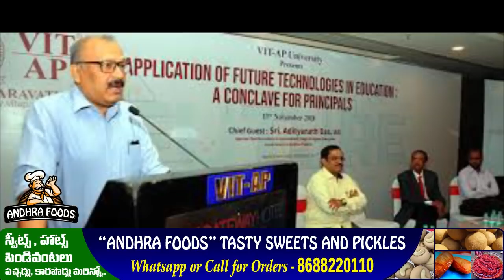బిగ్ బ్రేకింగ్ : రఘురామ కృష్ణం రాజు కేసులో - మరొక ట్విస్ట్ ? | MP Rraghurama Krishnamraju | Taja30